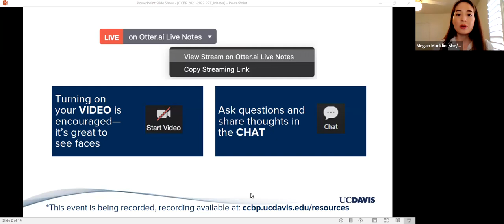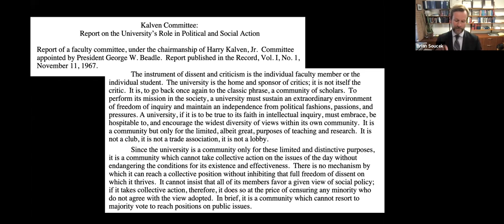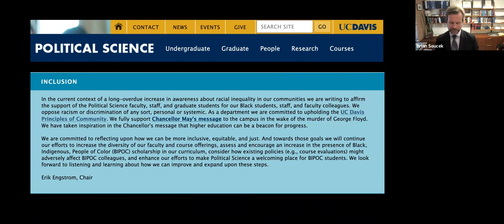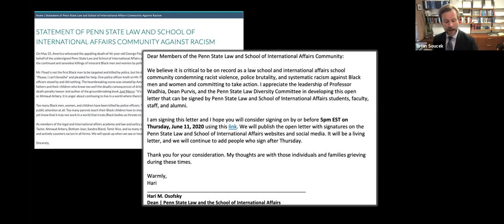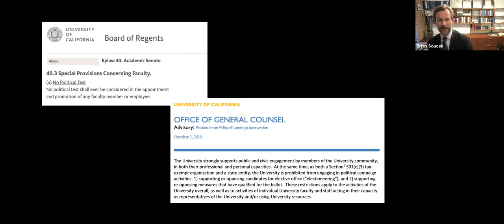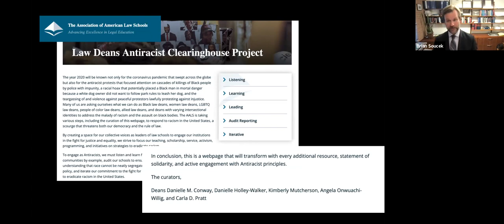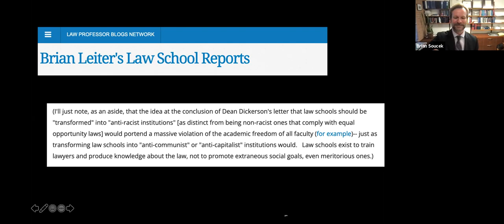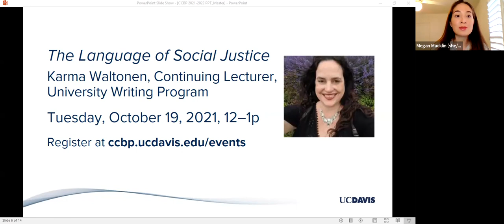Brian Soucek, Is the Campus Community Book Project Constitutional?(10/12/21) | UC Davis Book Project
A talk by Brian Soucek, Professor of Law and Chancellor’s Fellow, School of Law. Presented by the UC Davis Campus Community Book Project

Universities, and the departments and people that make them up, often often take political positions—whether by making or signing public statements, inviting speakers, joining lawsuits, or even picking books to read together. Some think these positions—including institutional commitments to anti-racism—are incompatible with the neutrality they see as fundamental to free speech and academic freedom. Professor Soucek explores these debates.

References:
- On departmental statements: